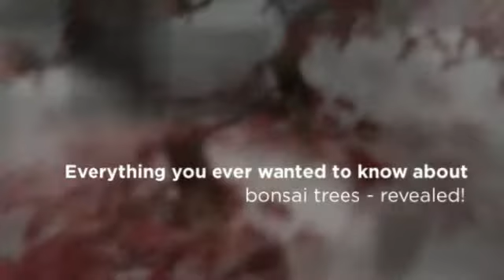Taking Care of Bonsai Trees Beautiful Bonsai: Nature in Tiny Bundles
Care of Bonsai Trees Beautiful Bonsai: Nature in Tiny Bundles

The purpose of bonsai is strictly for aesthetic for the viewer, and long-term diligence in perfecting an art form for the grower—there is no other purpose for bonsai other than art, unlike other forms of plant cultivation.  While any type of tree or shrub can be used for bonsai, one of the most popular trees used in the art is the Japanese maple.

A quick history of bonsai
The Japanese art of bonsai developed from the similar Chinese art of penjing as early as the 6th century.  During this time, students and administrators from Japan regularly visited China, bringing back penjing containers and the knowledge of the art.  From about the 7th to 10th centuries, the bonsai began developing on its own as Japanese variation of the Chinese art before developing its own style from about the 11th to the 14th century.  It was in the 14th century that the term "hachi-no-ki" (the bowl's tree) was coined, a predecessor of the more modern term "bonsai".  The earliest surviving bonsai date from the 17th century, many of them surviving to this day.

The Japanese maple

One of the most popular trees used for bonsais is the Japanese maple, Acer palmatum or momiji as it's called in Japanese.  It is a deciduous shrub or small tree that can reach heights of up to six to ten meters (twenty to thirty-three feet) and on rare occasions, heights of sixteen meters (fifty-two feet) when left out uncultivated.  It is regularly found in Asian woodlands and is noted for its peculiar dome shape, especially in younger trees.  Of especial note is the vibrant red color the leaves turn into during the fall which is a large part of what has led to the Japanese maple's popularity in art including as a bonsai tree.

Japanese maples have been cultivated in Japan for centuries, both as bonsai and as a regular garden tree.  The trees popularity as a cultivation plant became global during the nineteenth century for horticulture enthusiasts.  The vibrant colors of the momiji during the autumn have also made the tree very popular as an accent tree in Japanese gardens.  This is also true of the tree when its leaves are green due to the cascading display style the leaves grow in.

Japanese maple bonsai care

The Japanese maple bonsai must be watered regularly: the soil must never become completely dry.  If the tree is getting sunlight every day, it must be watered at least once a day.  Whenever the bonsai needs to be kept indoors during the winter months, it must be in an area that has plenty of moisture.  The bonsai must be fertilized regularly and it should also be repotted occasionally to provide it with new soil.  It should also be treated for disease and insects.  Of course, since it is a bonsai tree, one mustn't forget about actually training, trimming, and pinching the tree to make sure it maintains its small size and artistic shape.